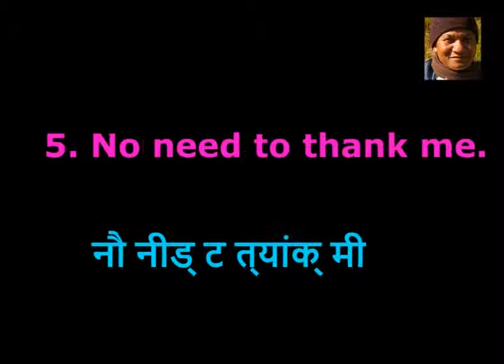RESPONDING TO THANKS..